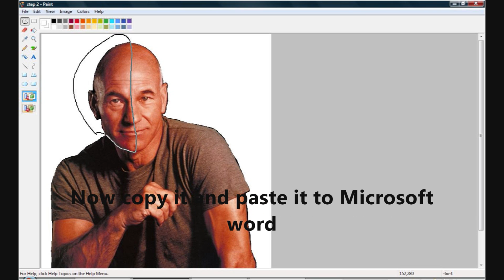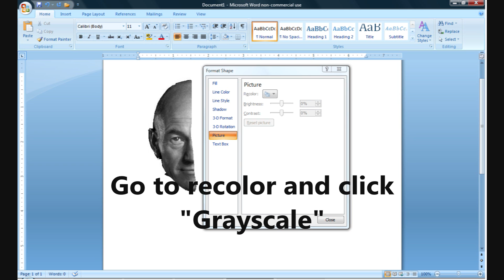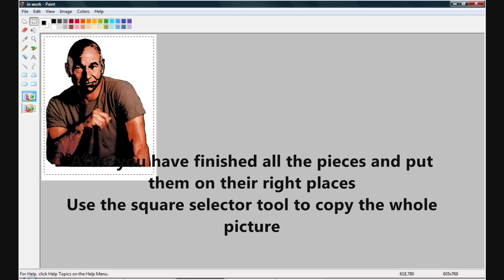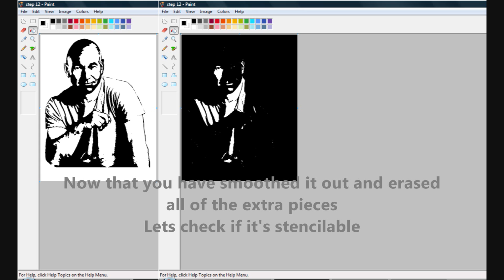How to make stencils on MS Paint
You need:
Microsoft Paint
Microsoft Word (2007 works best, but anything is fine)
Patience

If there is something you dont understand, just ask.